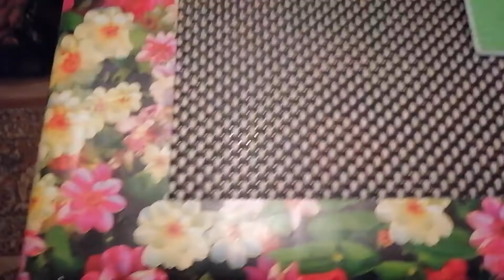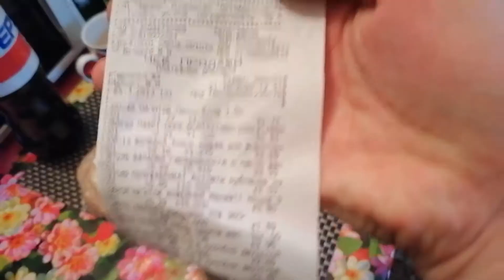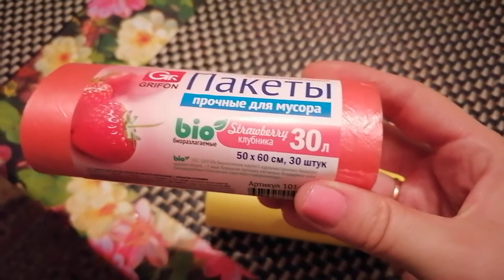VLOG: 21.10.2020 ОБАЛДЕТЬ! ПАКЕТЫ ДЛЯ МУСОРА С ЗАПАХОМ КЛУБНИКИ И ЛИМОНА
меня зовут елена, я снимаю ежедневно влоги о своей жизни. присоединяйся! будем дружить) тебя ждет много интересного!